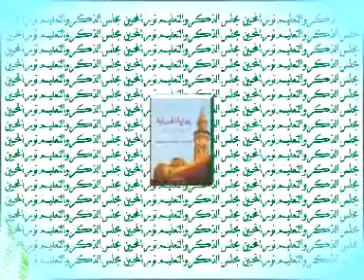37 BIDAYATUL HIDAYAH